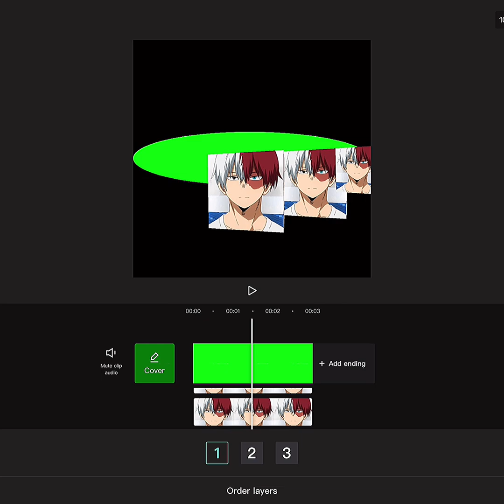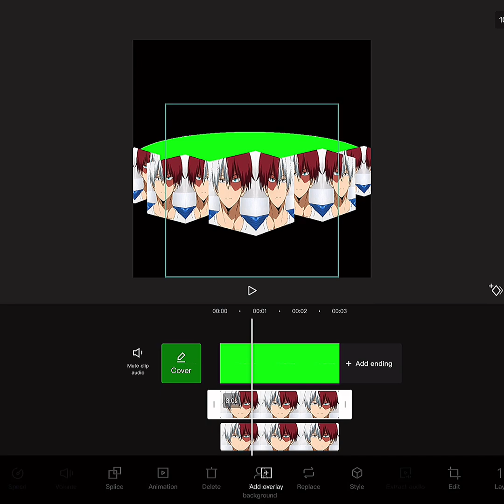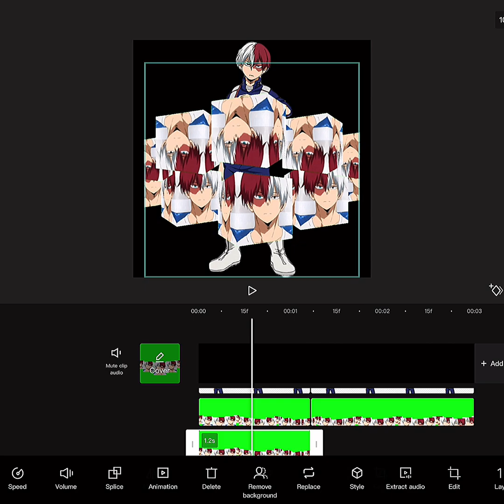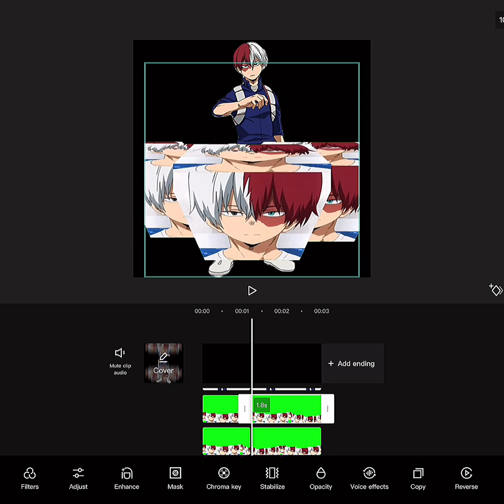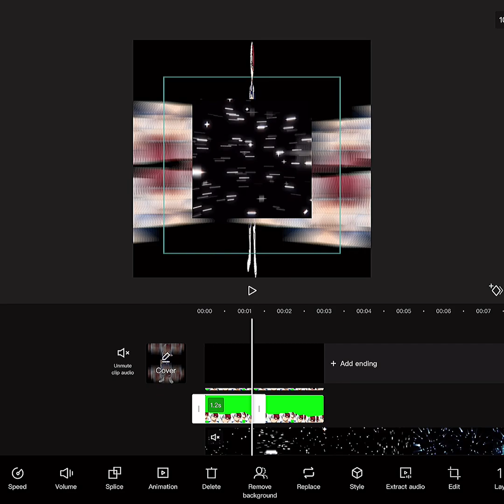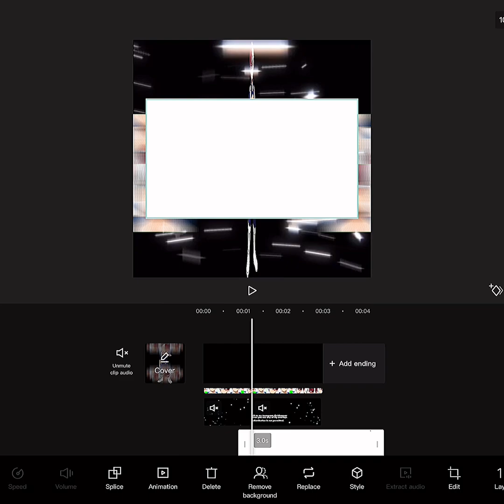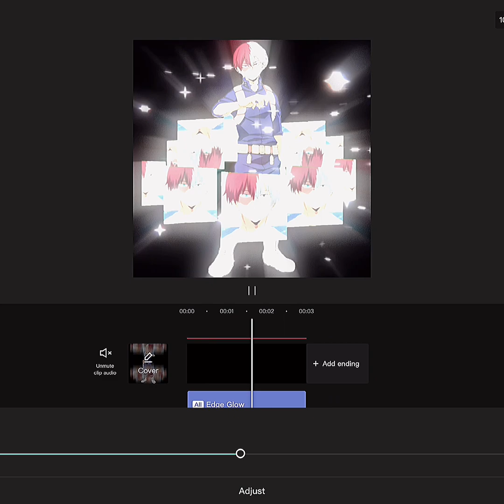CapCut tutorial | 3D cube spin and flip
A lot of you requested a tutorial so here you go😁

CapCut transition
Smooth shake
AMV tutorial
edit tutorial
AMV raw edits on CapCut
AMV transition edea
3D cube spin and flip transition CapCut
Smooth shake
CapCut smooth shake